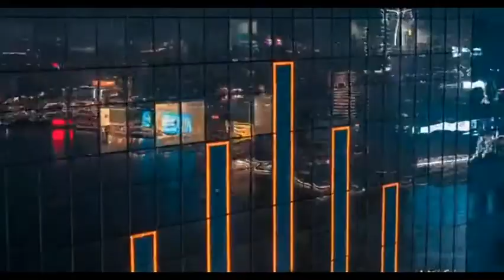Hong Kong 🇭🇰 Tour || China 🇨🇳 || Foreign Short Tour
Hong Kong {China} People And Their Lifestyle.